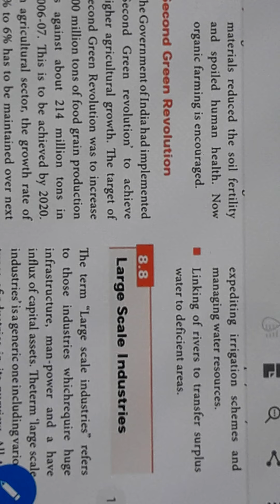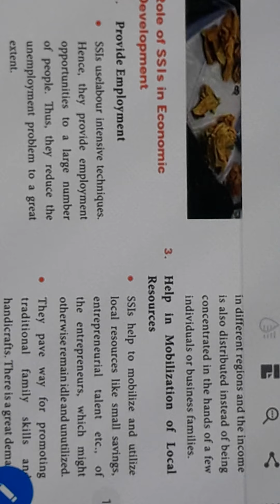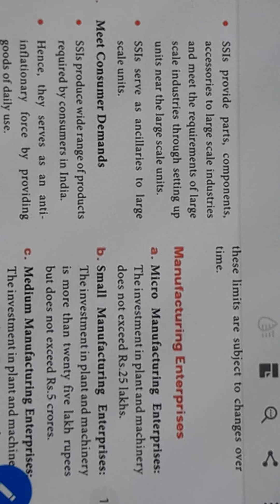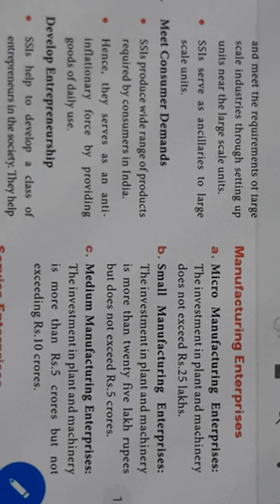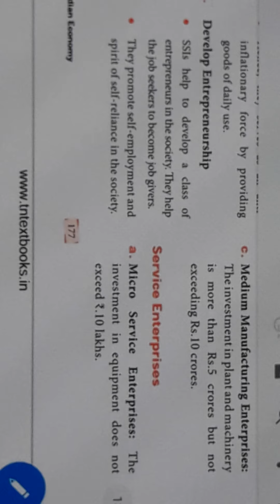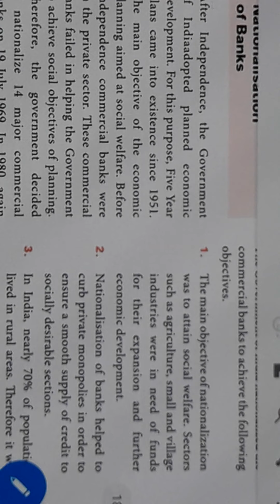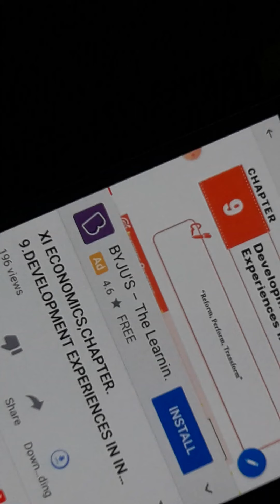11th Economics(8) Large scale Industry